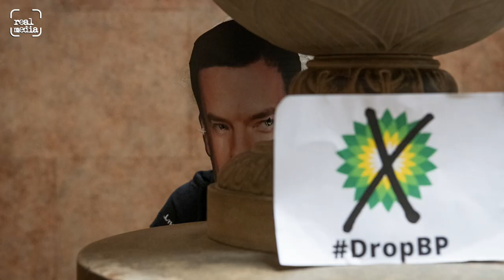Make BP History – protest at British Museum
On Saturday 23rd April, BP or not BP? staged their first large scale protest at the British Museum since the lockdowns.

Smuggling  a huge array of constituent parts past tight security, they erected a 10 metre wide ‘Drop BP’ logo in the Great Hall, before symbolically dismantling it and transforming it into beautiful regenerative art.

An estimated 300 people took part in the protest, which began at lunchtime with pop up autonomous protests all around the museum, including a banner drop by young activists, and readings of statements in solidarity with Egyptian and West Papuan activists who are struggling with BP exploitation in their own lands.

The protest was timed to coincide with the 10th anniversary of BP or not BP?’s first protest – a stage invasion at the Royal Shakespeare Company theatre in Stratford, which at the time was sponsored by BP.

The RSC along with many other arts institutions, notably the National Portrait gallery, Scottish Ballet, the Tate, and the Edinburgh International Festival, have all severed ties with BP. But the British Museum is actually considering renewing its relationship with BP this year – another reason for the large scale protest.

As the museum closed to the public, groups occupying four galleries continued to transform bits of their logo into new art, and after warnings from security, the police were called. However, after two more hours the protesters decided to leave, with no arrests.

During the last decade BP spent around £40 million per year in lobbying and advertising specifically aimed at obstructing climate policies.